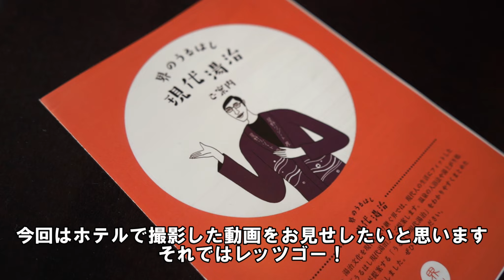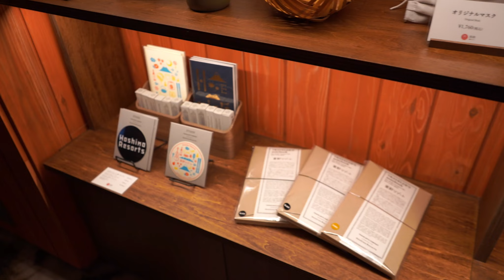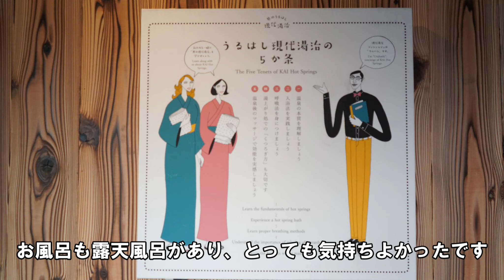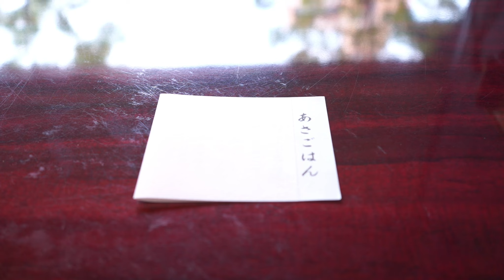星野リゾート 界 別府に宿泊！大人から子供まで楽しめる！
投稿が遅くなり申し訳ございませんでした。
今回、奥さんと旅行に行ってきた動画になります。
なので部長はお休みになります！ごめんなさい！
宿泊施設はどんな感じだったのか、皆様の参考になればと思います！
他にもおすすめな旅館やホテルなどあれば教えて下さい。